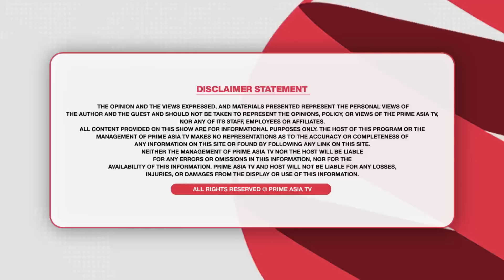Prime Discussion (1984)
24 hours Local Punjabi Channel

Prime Discussion (1984) || ਤਹਿਸੀਲਦਾਰੀ ਪੋਸਟਾਂ ਵੇਚਣ ਦਾ ਸਕੈਂਡਲ | ਦੋਸ਼ੀਆਂ ਦੀਆਂ ਗ੍ਰਿਫਤਾਰੀਆਂ ਦਾ ਚੱਕਰ ਸ਼ੁਰੂ